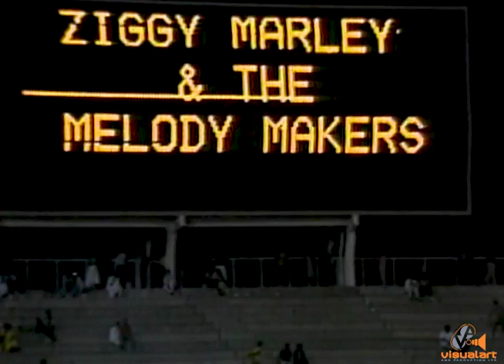Soca Reggae Concert - Hasely Crawford Stadium - ttt (1986 )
This was the largest show held in up to that time. The headline acts were Charlie's Roots with Tambu and Rudder who had pretty much won everything that year and Ziggy Marley and the Melody Makers,one the best Reggae bands on the planet. This clip features the opening set of the Melody Makers minus Ziggy. The sound recording was excellent, the brass was real and the music was golden.
In memory of Joyce Smart and all who loved her...RIP